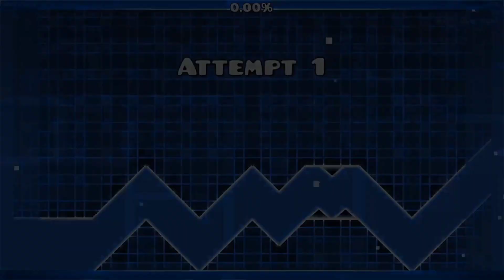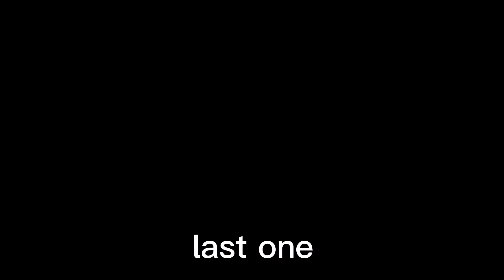Beating all CCPL Rock tier wave challenges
yeah so I did that.
Video idea from my friend Engood.